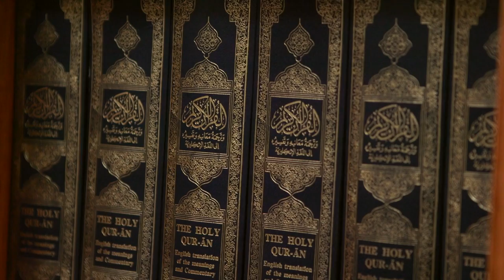Women in the Prophet's Mosque Conference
Watch the video of our 'Women in the Prophet's Mosque Conference' which saw the exclusive launch of the 'Muslim Women's Guide to Mosque Management, Governance and Service Delivery'.

To download your free copy of the guide, follow this